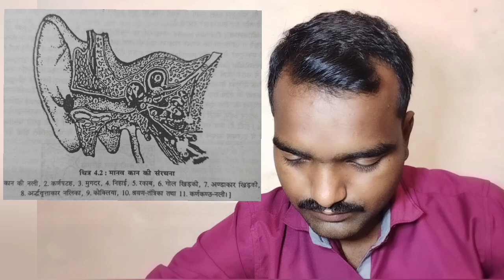कान की संरचना का वर्णन cognitive psychology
कान की संरचना का वर्णन

यह वीडियो psychology ke विद्यार्थियों के लिए बनाया गाया है
इस वीडियो का उद्देश्य है की आप सभी अपने ज्ञान को ज्यादा से ज्यादा बढ़ाए।
आने वाला समय मनोविज्ञानियों के लिए ही है क्यों की जिस तरह से परिवेश बदल रहे है us tarah se wo din dur nahi जब हर गली मोहले में मनोविज्ञान के डॉक्टर्स होंगे। तो अगर आप भी मनोविज्ञान से संबंधित है तो यह चैनल आपके लिए ही है
जो हमेशा आपके ज्ञान को बढ़ाएगा।
Psychology books
Psychology honours
Psychology honours boos
Ugc net prepration
Ugc net ki taiyari
Pg manovigyan ki taiyari
Graduation psychology 1st semester
Graduation psychology 2nd semester
Graduation psychology 3rd semester
Graduation psychology 4th semester
Graduation psychology 5th semester
Graduation psychology 6th semester
Graduation psychology 7th semester
Graduation psychology 8th semester

Pg psychology 1st semester
Pg psychology 2nd semester
Pg psychology 3rd semester
Pg psychology 4th semester

Ug net paper 2 prepration psychology honours

कान कीकान की संरचना का वर्णन  संरचना का वर्णन
Psychologist Indian
Behavioral psychology
Health psychology
Normal psychology
Abnormal psychology
Educational psychology
Working psychology
Industrial psychology
Clinical psychology
Naidanik psychology
शिक्षा मनोविज्ञान
नैदानिक मनोविज्ञान
व्यवहारिक मनोविज्ञान
औधोगिक माओविज्ञान
उच्चतर समाज मनोविज्ञान
उच्चतर शिक्षा मनोविज्ञान
उच्चतर सामान्य मनोविज्ञान